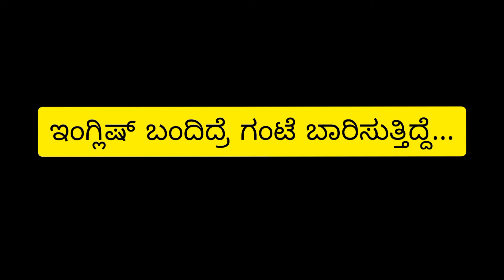ಇಂಗ್ಲಿಷ್ ಬಂದಿದ್ದರೆ ಗಂಟೆ ಬಾರಿಸಿಕೊಂಡಿರುತ್ತಿದ್ದೆ...!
ಮಾನ್ಯಶ್ರೀ ಷಡಕ್ಷರಿ ಅವರ ಕ್ಷಣಹೊತ್ತು ಆಣಿಮುತ್ತು ಕಥಾ ಮಾಲಿಕೆ.